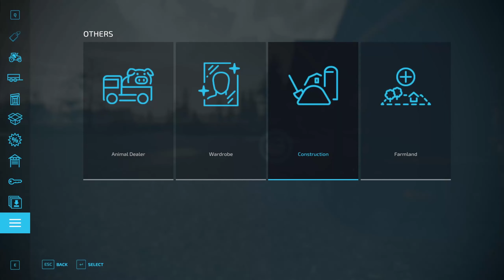100k Start, No Loans Or Leasing! FS22 Hinterlands Episode 11 GAMEPLAY TIMELAPSE!